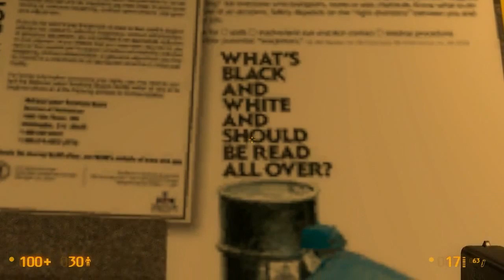Black Mesa #3 я вижу мертвых людей